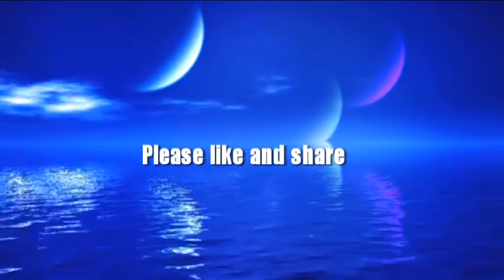Broke street guy(Softmood comedy) Episode 17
If you never laugh before, try and watch.